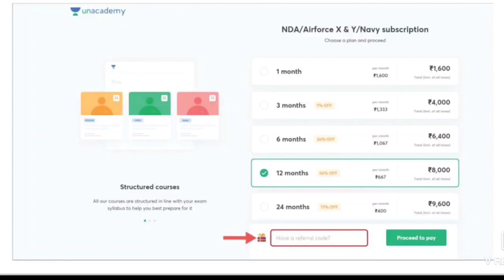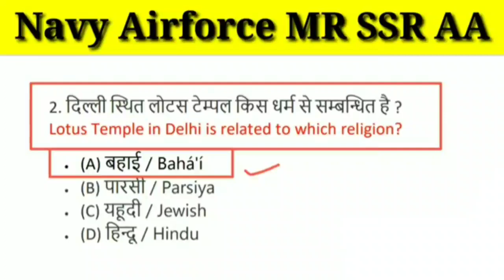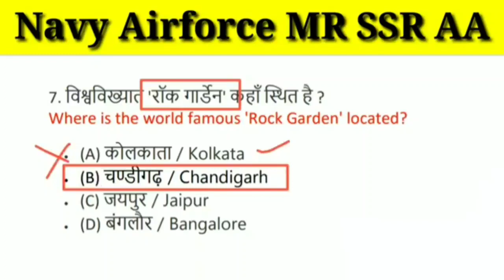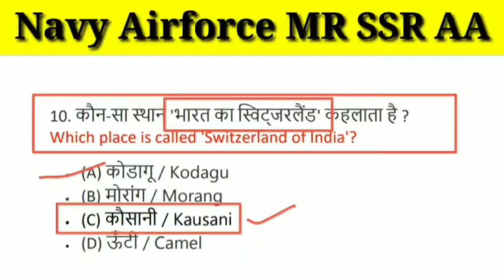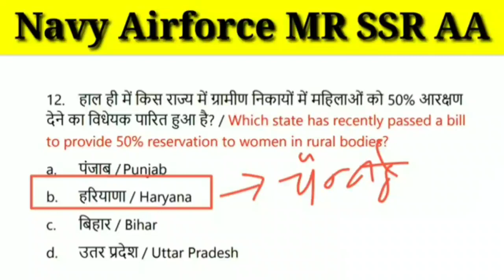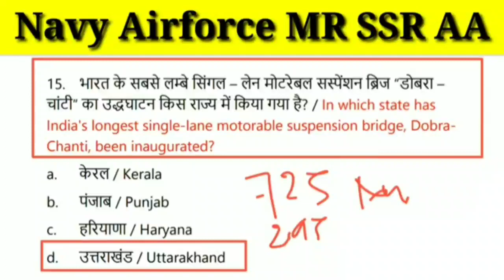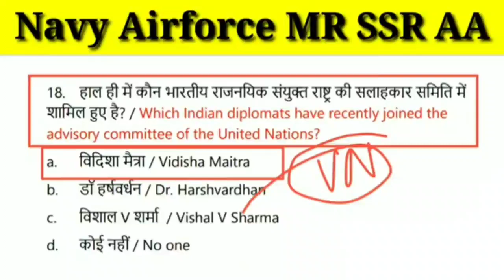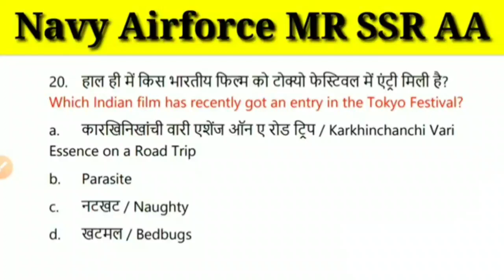Static GK // Gk Quiz 2020 / 21 Navy / Airforce / Coast Guard DB/ GD // खतरनाक सवाल का संग्रह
1 (Gyan Jyoti Ashish Tutorial)

यहां क्लास देखिए ,और selection पाइए 👆👆👆👆